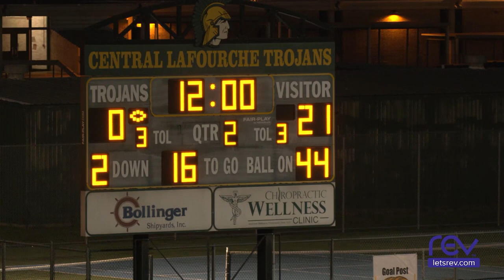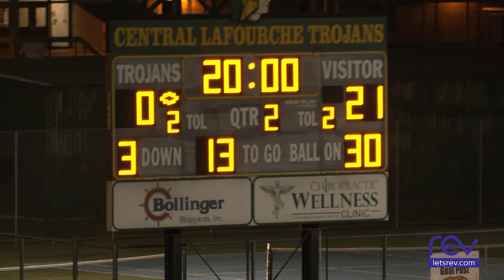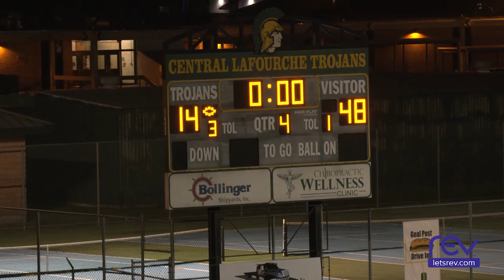South Lafourche vs Central Lafourche High School Football Game (09/15/23)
South Lafourche Tarpons
vs
Central Lafourche Trojans
Sept. 15, 2023  Trojan Field

Announcers: Ralph Sapia and Perry Guidry